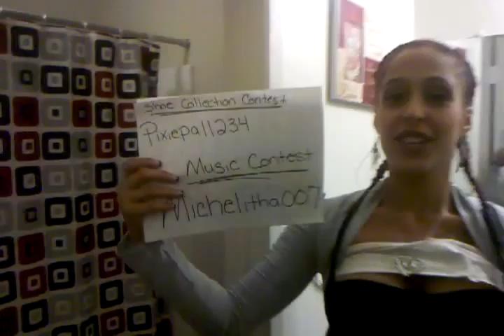My CoNtEsT WINNER'S .............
Hey my Beauty Junkies. . . .  So 2 of my contest has ended. My Shoe contest and also the contest with me an 2 more of my Guru's channel they are: makenthemover and CharleySills, so check them out to find out who the winners are.